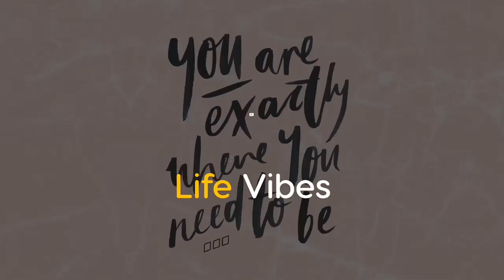Day 4|| മാറ്റങ്ങൾ കണ്ടു തുടങ്ങി || weightloss challenge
Miracle drink for weight loss

thank youU